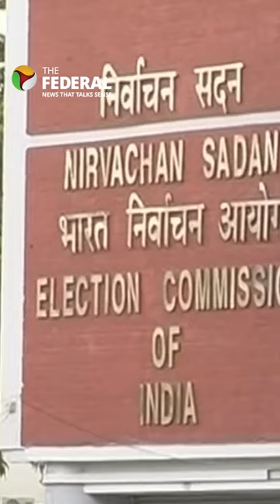Most CECs, ECs chose silence in last 10 years when they needed to speak: Former CEC SY Quraishi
The Election Commission of India (EC) is under scrutiny since 2014. There are allegations over its loss of neutrality and autonomy. Voters’ choice must remain secret and ‘totaliser’ must be used to ensure confidentiality of booth-wise behaviour. Former Chief Election Commissioner (CEC) SY Quraishi in a candid conversation with Nilanjan Mukhopadhyay.